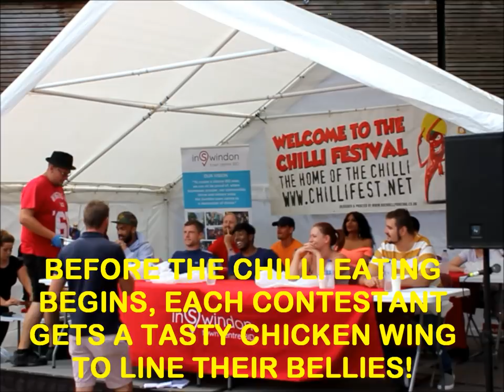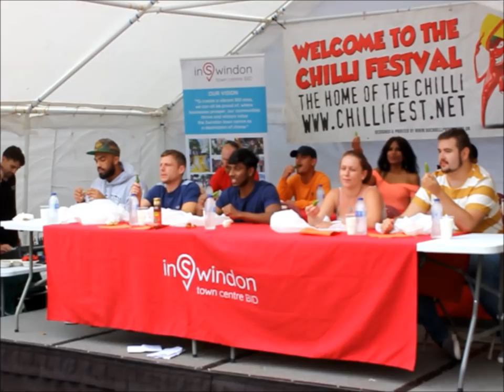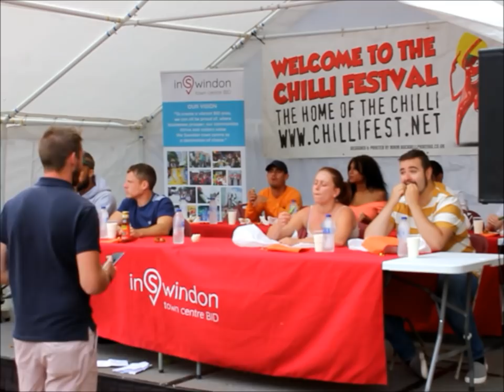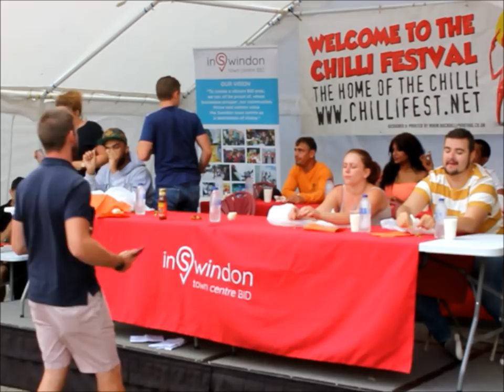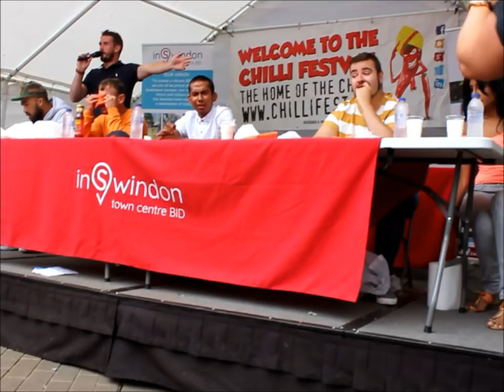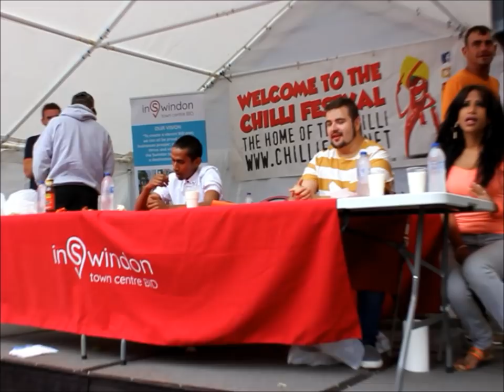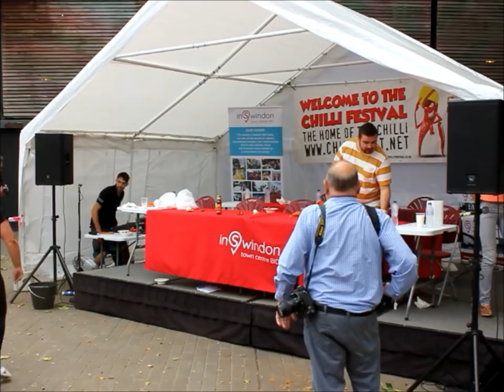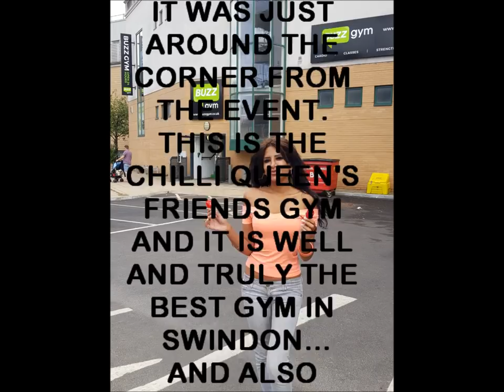Episode 17 ~ Hot Chili Pepper Eating Contest ~ Swindon ~ UK Chilli Queen's 35th Competition!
Saturday 28th July 2018 at the Clash Of The Titans Chilli Eating Competition in Swindon, UK!

A couple of things about this video... Firstly, there is non-diegetic sound over a small part of the video near the beginning. This is because the organisers blasted out a very well known song about fire (you may guess which song, there is a clue in the video) through their loud speakers so we did not want any copyright disputes to arise! Don't worry, the diegetic sound returns very quickly!

Second thing, Some good friends of the Chilli Queen have put their hearts and souls into building up a successful chain of gymnasiums along the Thames Valley and surrounding areas. This is purely for the love of her friends she wanted to include a mention of the gym in the video (see the last clip before the end titles). She didn't get paid to advertise the gym, it is pure love and if you want a body like hers and you live in either Reading, Slough, Swindon or Oxford you must check this link: